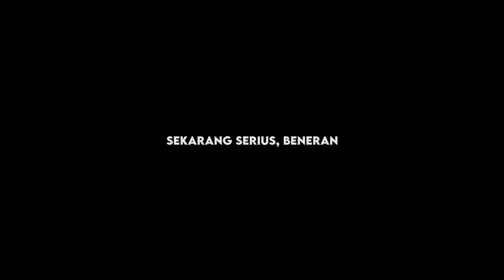LAST MATCH COMPETITIVE SCENE!! - PUBG Mobile Indonesia